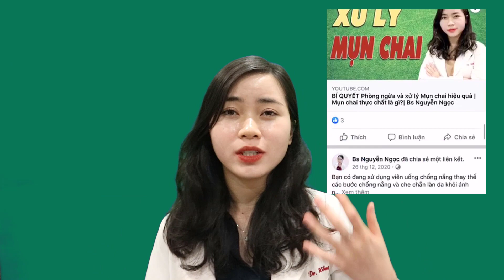Mẹo làm đẹp từ tự nhiên - Các loại nước ép trái cây đẹp da | Bs Nguyễn Ngọc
Không phải chỉ mỹ phẩm bôi thoa đâu mà cả nước ép trái cây và các loại nước từ tự nhiên cũng có thể gíup chúng ta đẹp hơn rất nhiều đấy nhé!
Nội dung chi tiết
00:00 Giới thiệu
01:07 4 loại nước uống từ tự nhiên, nước ép trái cây tốt cho da
04:45 Chú ý khi bổ sung nước uống từ tự nhiên , nước ép trái cây
06:55 Tổng kết
07:58 Kết thúc
Ngoài việc chăm sóc da từ bên ngoài thì chúng ta cũng cần uống đủ nước và chế độ ăn uống hợp lý, đủ dinh dưỡng, bổ sung thêm các dưỡng chất từ các loại trái cây, rau củ để có một làn da tươi trẻ. Các loại nước ép trái cây, rau củ là những loại đồ uống tự nhiên có thể thay nước lọc để giúp phục hồi sức khoẻ, tăng cường năng lượng và giúp làn da trắng mịn. Vậy đâu là những loại nước uống nên tốt cho da và sức khoẻ? Bổ sung chúng ra sao và cần chú ý những điều gì?
Cùng bác sĩ Ngọc tìm hiểu qua Video lần này nhé!

♥ Nhận tư vấn hỗ trợ về Da:
- Nhắn tin trực tiếp :